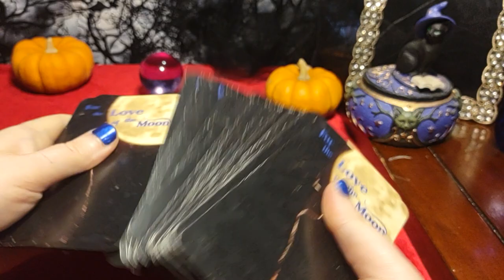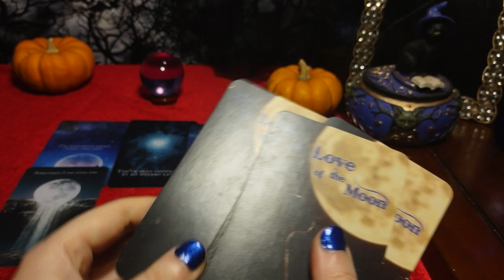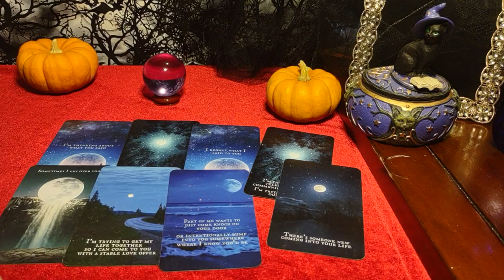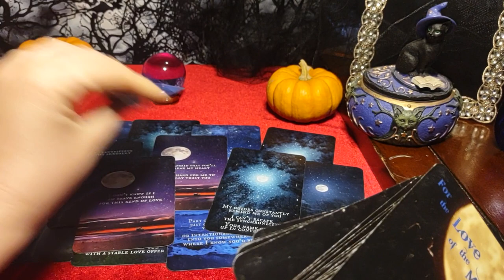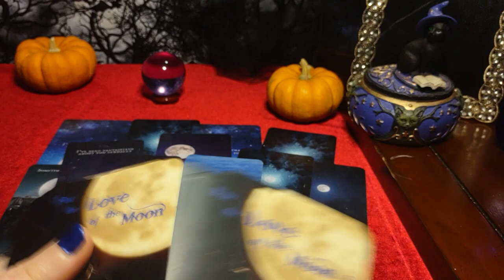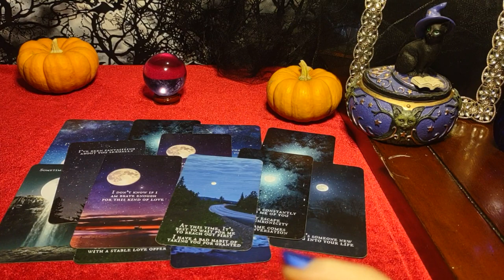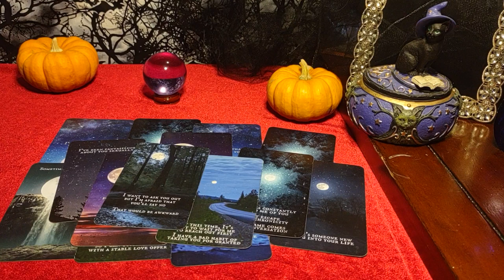GEMINI- Guilt - Regret - They're considering showing up at your door so you can't just tell then off